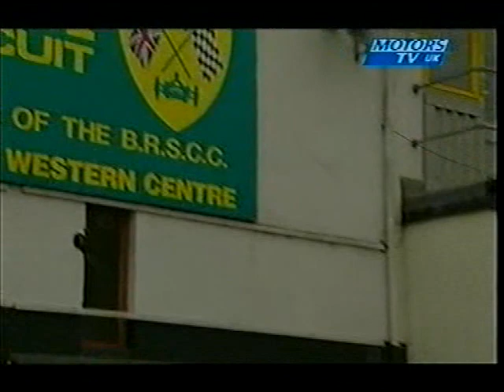Embassy Racing 2005 - Ep 3 Thruxton/Castle Combe - Behind the Scenes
Behind the scenes documentary following the Embassy Racing British GT Porsche team in 2005. Episode three takes us to Thruxton and Castle Combe.

Shown on Motors TV 2005